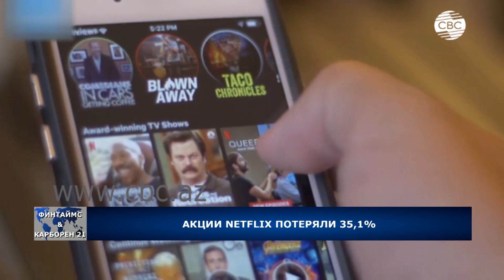Китай активизирует отправку грузов в Европу через Азербайджан; США выделили 6 млрд.$ на АЭС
Китай активизирует отправку в Европу через Азербайджан; США выделили 6 млрд.$ на АЭС